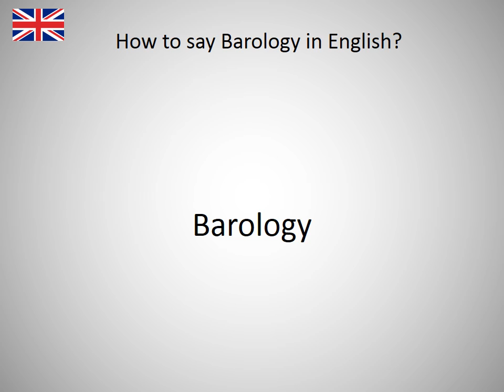How to say Barology in English?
How to say Barology in English? Learn the pronounciation Barology! How to Pronounce Barology. Expand your vocabulary, learn English words. Practice English online. Use this free pronunciation guide to practice words at a time. Learn English for free. Thank you for viewing, please like or subscribe! hoe om te sê, si të thuash, እንዴት እንደሚናገር, wie sagt man, comment dire, come dire, como dizer, как сказать, nasıl denir, cómo decir, 怎么说, πώς να το πω, hoe zeg je.